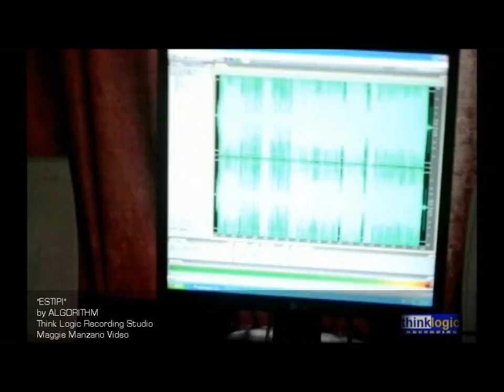Live Sessions/ALGORITHM - ESTIPI mp4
Live Sessions/ALGORITHM - ESTIPI
Think Logic Recording
tl records
iloilo band